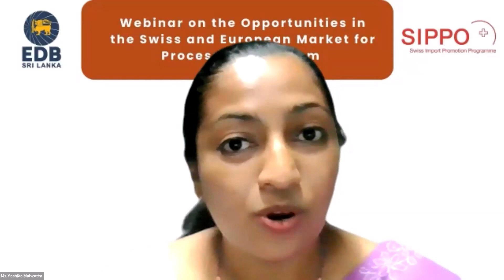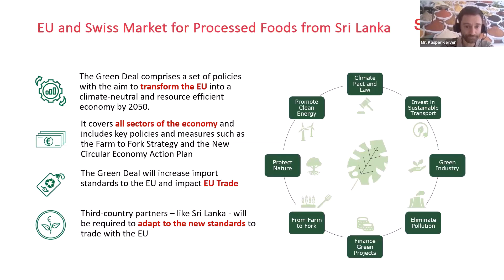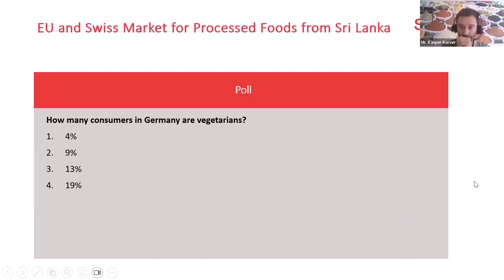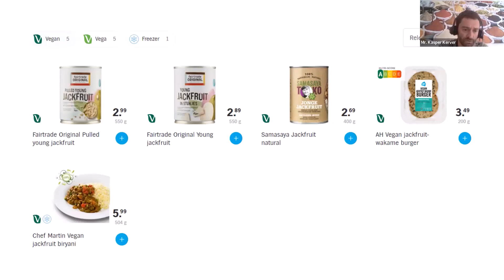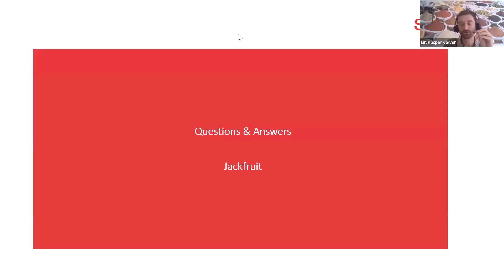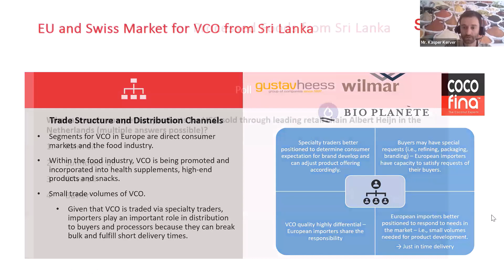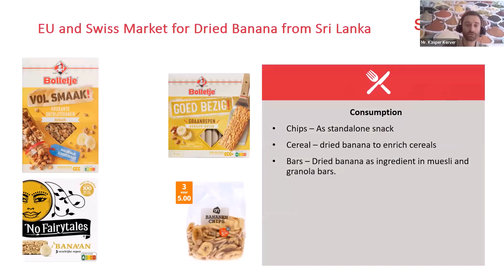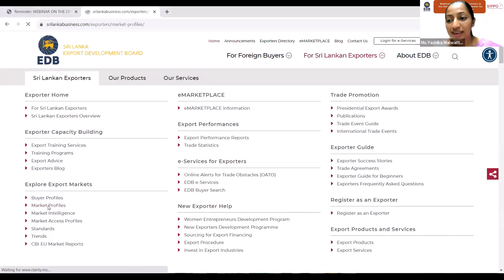Webinar on the opportunities in Swiss and European Market for Processed Food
Sri Lanka Export Development Board (EDB) in collaboration with the Swiss Import Promotion Programme (SIPPO) organizing a groundbreaking webinar on the opportunities for Sri Lanka's Processed Food Products in the Swiss and European markets based on the Market Study conducted by SIPPO.

This webinar aims to discuss on the trade structure, distribution channels, consumption patterns and opportunities in the Swiss and Europe market for Processed Food Products from Sri Lanka.